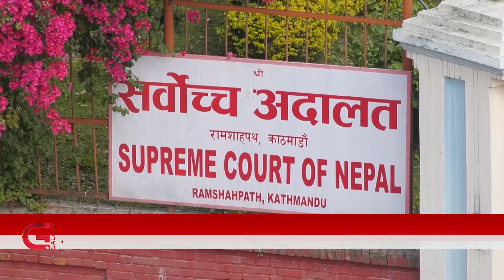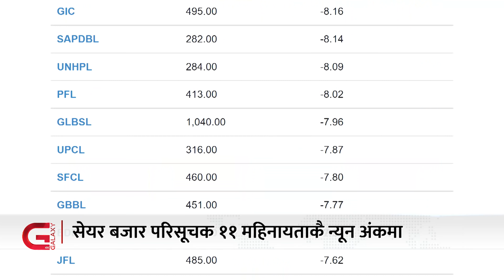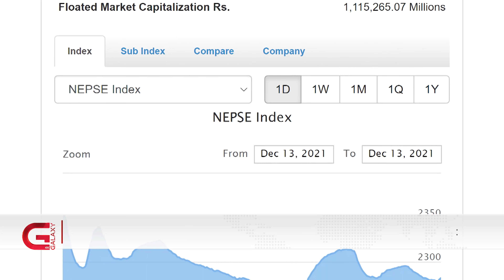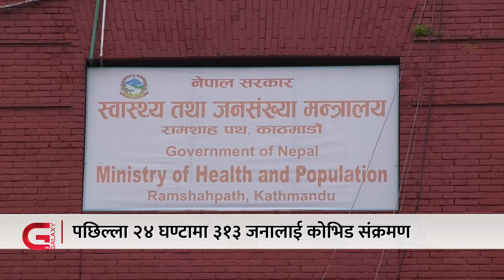डेकेन्द्रकी आमा सोध्छिन्-"मेरो छोरालाई किन मारेको?"|सेयर बजार ११ महिनायताकै न्यून|Galaxy News Hour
आजको ‘ग्यालेक्सी न्युज आवर’मा—
. कांग्रेसमा नेतृत्व चयनका लागि मतदान जारी,
. कांग्रेस महाधिवेशनमा भद्रगोलै भद्रगोल,
. संसद् अधिवेशन भोलिदेखि,
. सेयर बजार परिसूचक ११ महिनायताकै न्यून अंकमा, आदि |